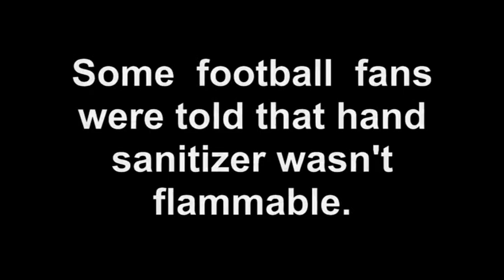New York Jets Shirt Burning: We Used Sanitizer For Fuel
At Brodas Printing we don't like the New York Jets. While we were about  to go out back of our offices at the Brooklyn Army Terminal, a sales rep from GoJo told us that we couldn't use hand sanitizer for this fire.  The dude from Purell said that hand sanitizer was not flammable and that it is safe and effective. That's B.S. We'll purell sucks too and so do the Jets!!! So LIGHT EM UP!!!

Topics:
Hand Sanitizer
Jets Jersey
Jets 2014 Draft Picks
GoJo Jets

Football Season Where Are You!!

The New York Jets are an NFL  team in Florham Park, New Jersey, representing the New York metropolitan area. HOW THE HECK ARE  THEY REPPIN NY?  LETS LIGHT DIS JERSEY UP WITH SOME FLAMMABLE ALCOHOL HAND SANITIZER.

NFL championships: 1968

Head coach: Rex Ryan

Arena/Stadium: MetLife Stadium

Location: East Rutherford

Division: AFC East

Headquarters: Florham Park, NJ